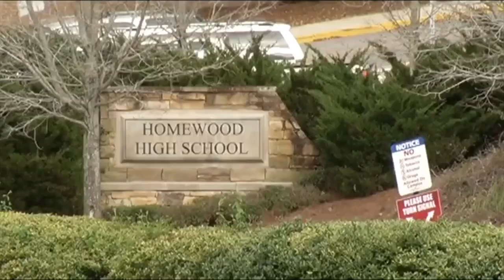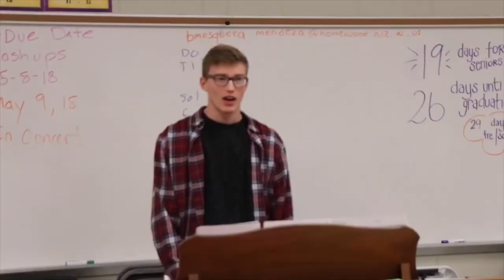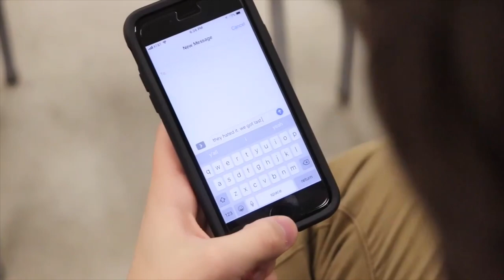Homewood: “The Network” - Senior Video (2018)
This is the Senior Video from 2018's Homewood: "The Network"